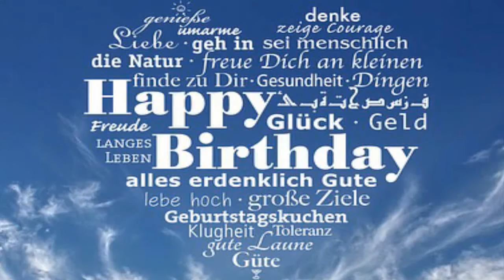Nina ❤️ Video Gruß für Dich ❤️ Alles Gute zum Geburtstag ❤️ Happy Birthday To You